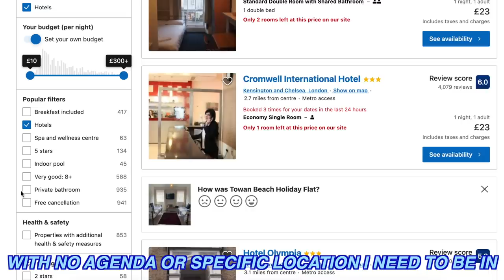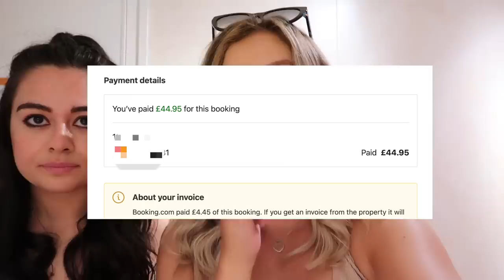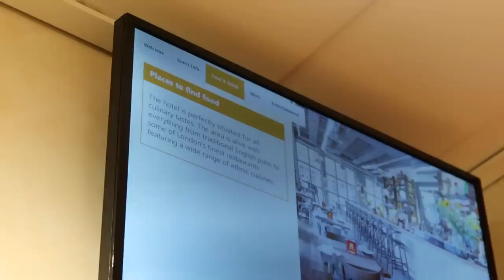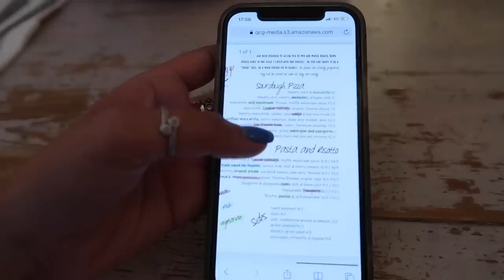WE STAYED IN LONDON'S CHEAPEST HOTEL...💸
Beauty Spectrum
M&C Saatchi Social
36 Golden Square
London
W1F 9EE

Molly xoxo